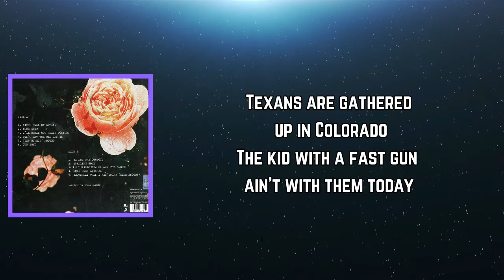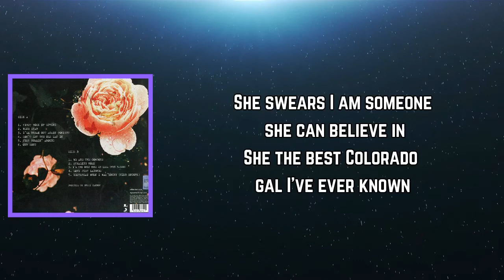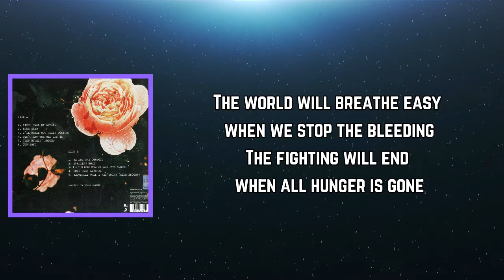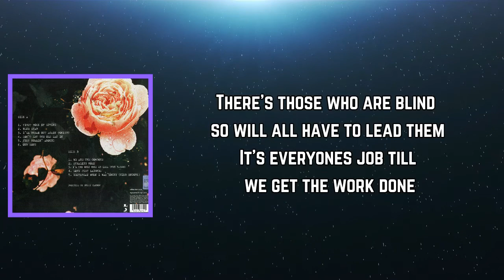Willie Nelson - We Are the Cowboys (Lyrics)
We Are the Cowboys Lyrics:

[Verse 1]
The Texans are gathered up in Colorado
The kid with the fast gun ain't with 'em today
The cowboys are ridin' tall in the saddle
They shoot from the heart with the songs that they play
There's a right handsome woman on up around Boulder
They got slick hardwood floors and a potbelly stove
She swears I am someone she can believe in
She's the best Colorado gal I've ever known

[Chorus]
We are the cowboys, the true sons of freedom
We are the men who will get the job done
We're pickin' our words so we don't have to eat 'em
We're roundin' them up and then drivin' them home

[Verse 2]
Cowboys are average American people
Texicans, Mexicans, black men, and Jews
They love this old world and they don't want to lose it
They're countin' on me and they're countin' on you
The world will breathe easy when we stop the bleeding
The fighting will end when all hunger is gone
There are those who are blind so we'll all have to lead 'em
It's everyone's job 'til we get the work done

[Chorus]
We're pickin' our words so we don't have to eat them
We're roundin' them up and we're drivin' them home